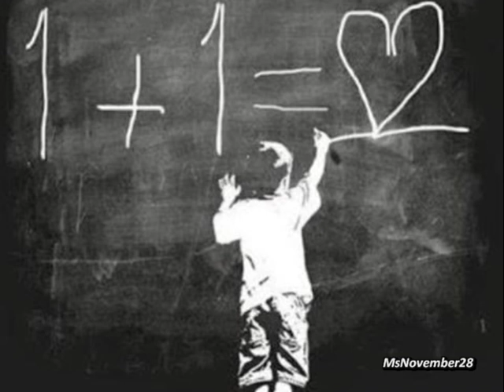Thierry David - Mosaiques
MsNovember28